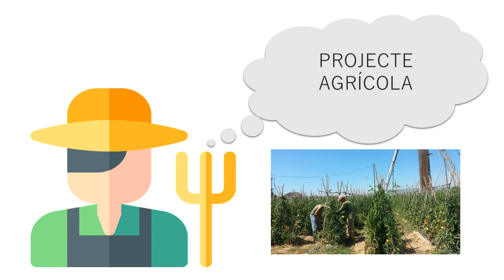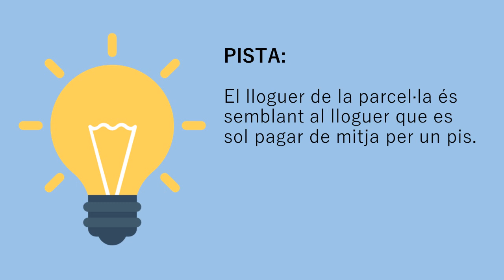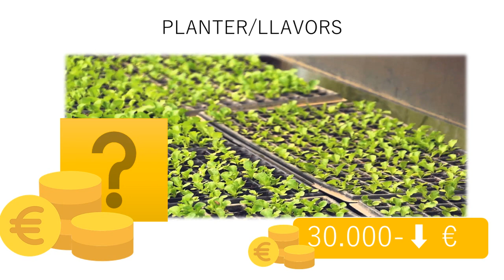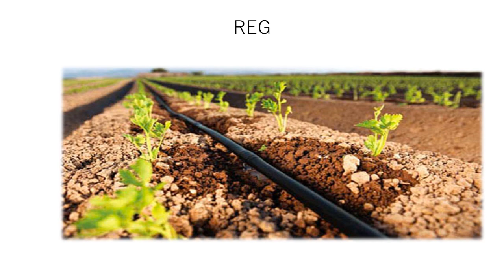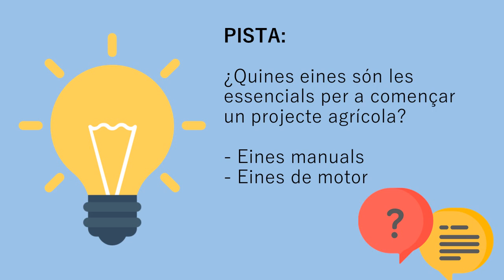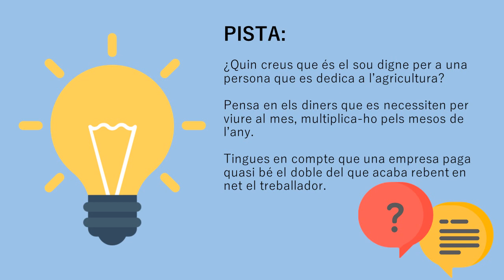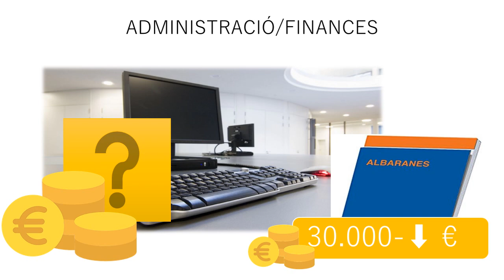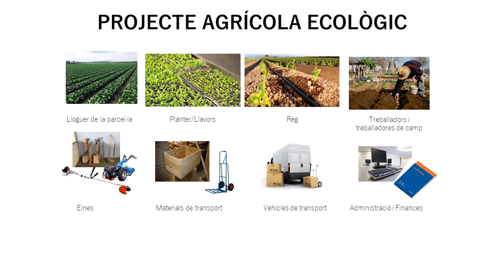JOC DE ROL (Part 1)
Vídeo educatiu en què es planteja el repte posar-se en la pell de les persones pageses que volen emprendre un projecte agrícola per tal de conèixer la seva realitat i les dificultats amb els quals es troben